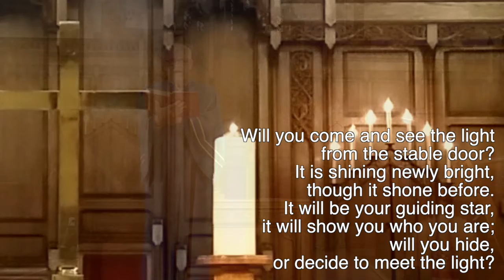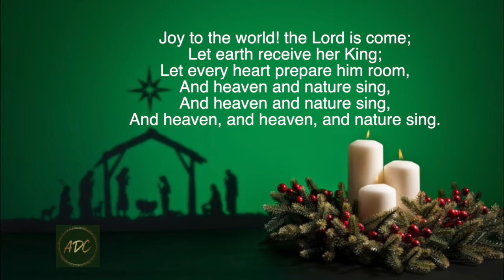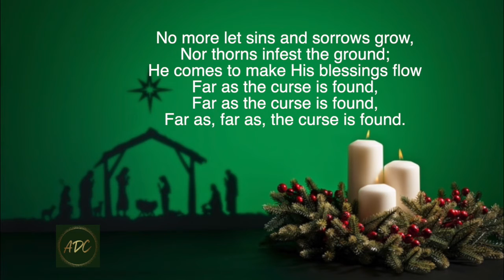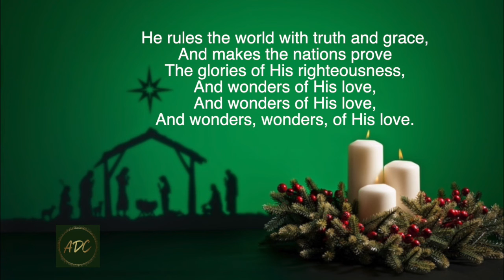The Light Shines The ADC Advent 'Walk' 2020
The Association of Dundas Churches presents this years 'Advent Walk' as a video reflection and time of worship joining our many traditions at this holy time of the year.